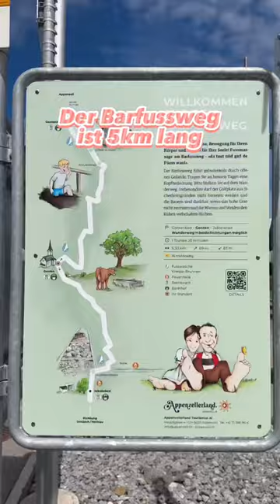Barfuss durch Schlamm und über Kohle! 🦶